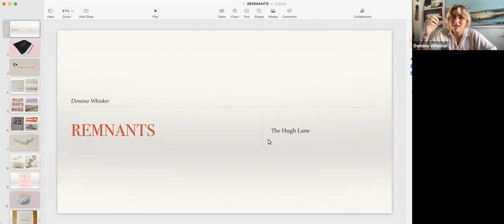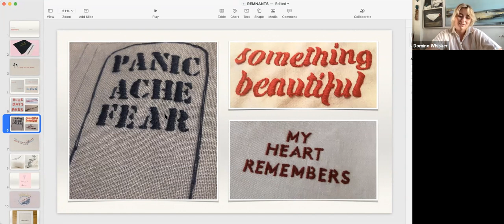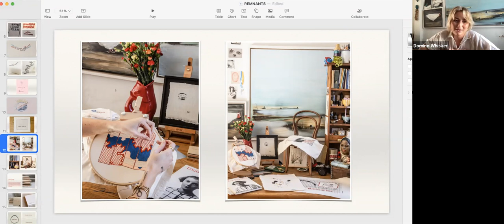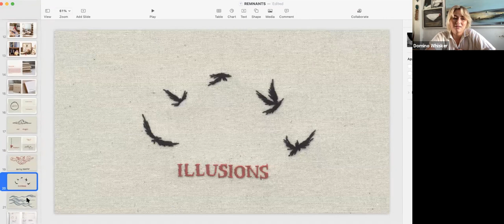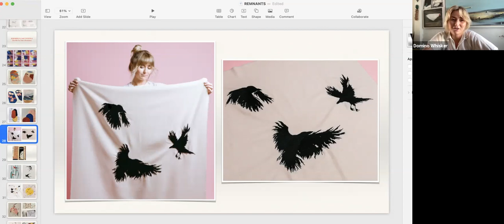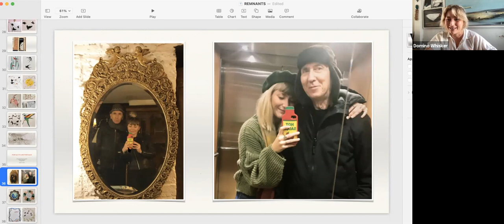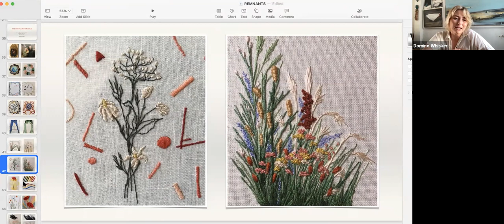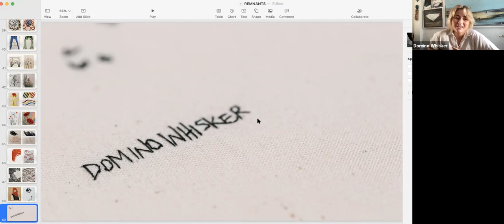Mythmaking and Meaning Summer School: Artist talk by Domino Whisker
‘Remnants’ Illustrated talk with Artist Domino Whisker.

This talk was part of the Mythmaking and Meaning Summer School, 27-29 August 2021, which took place in connection with the exhibition 'Joseph Beuys: From a Secret Block to Rosc'